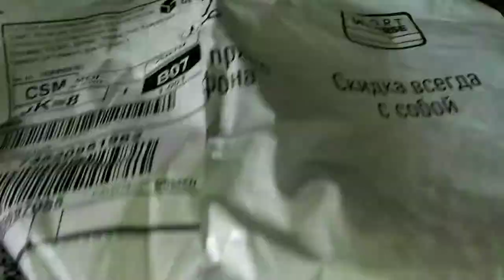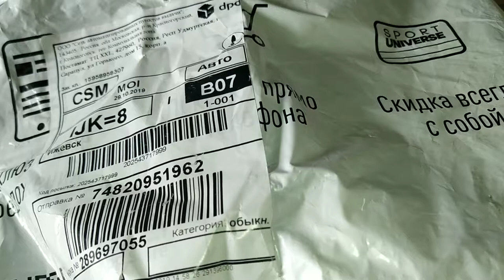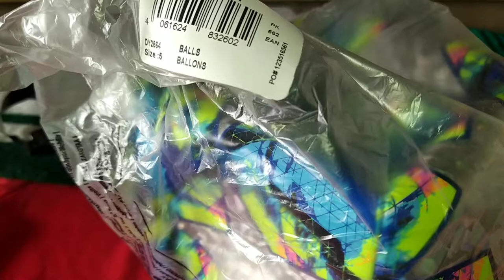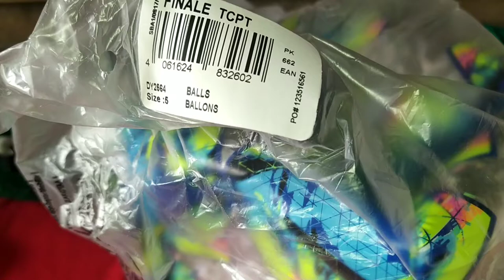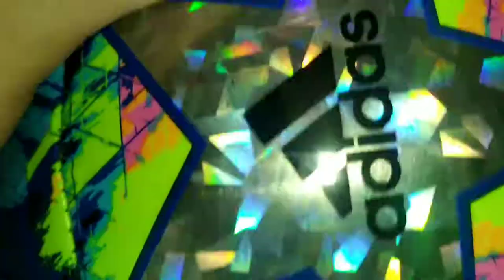РАСПАКОВКА МЯЧА ЛИГИ ЧЕМПИОНОВ 19-20